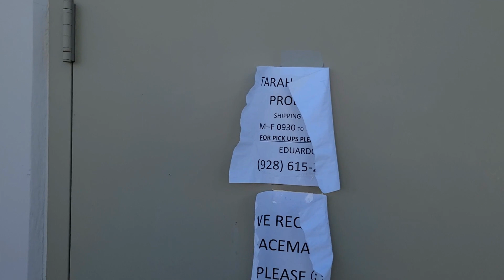Owner Operator Trucking | Calexico To Tracy | Dry Van Load | Drop Trailer Delivery | Gus Time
We left Yuma, Arizona after spending about 20 hours off at the Love's truck stop. We got a dry van load that picked up in Calexico, California and delivered to Tracy, CA. This load is unique though because it's actually a drop trailer situation at the delivery. I'll go back to pick up the trailer after 24-72 hours. A day in the life of an owner operator trucker plus Gus makes an appearance again in this video.